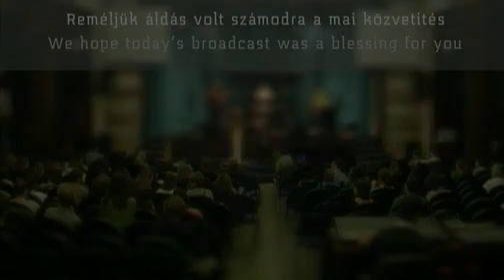2011.02.02. Szerda este: Czeglédi Szilárd: Jelenések 12:11 - Vér, bizonyságtétel és engedelmesség